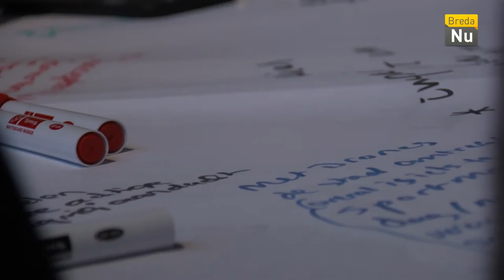Breda in Beeld: Kickoff Serious Request Breda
Dinsdag 5 april was de bijeenkomst en bekendmaking van Serious Request 2016.